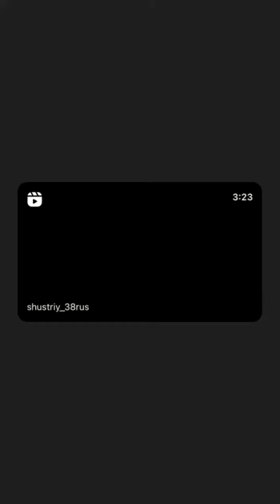5 этап RDS GP 2023. Евгений Лосев (Instagram stories от 10.08.23)